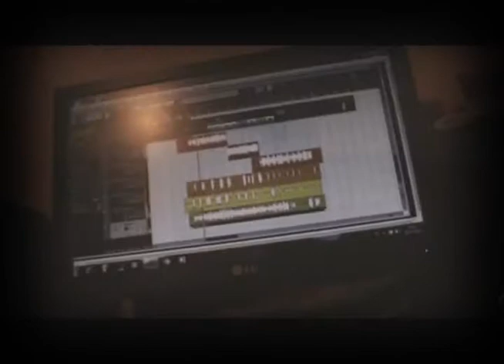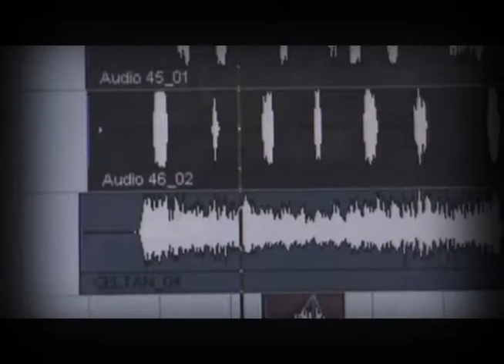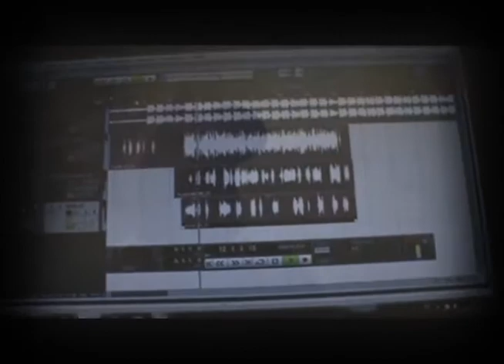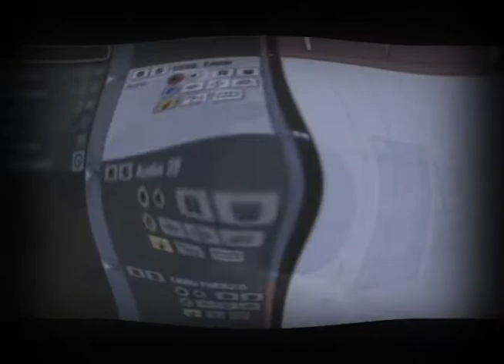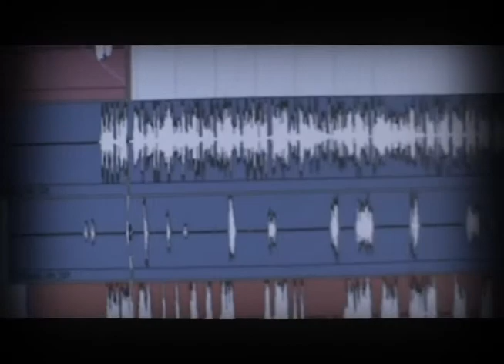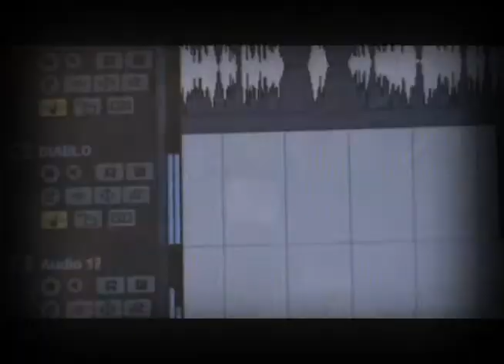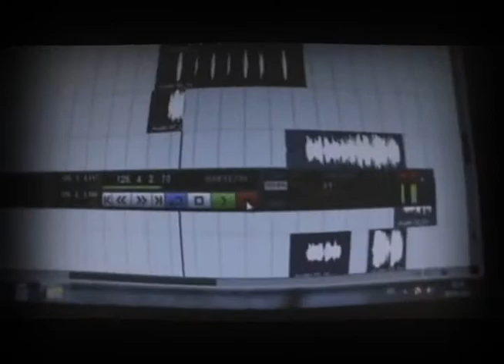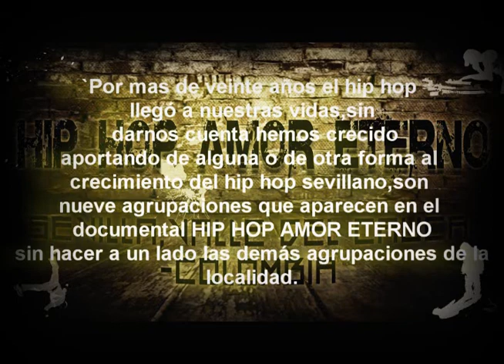DOCUMENTAL HIP HOP AMOR ETERNO SEVILLA VALLE DEL CAUCA 2017